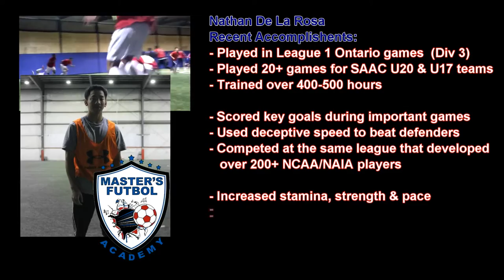2016 Nathan De La Rosa Profile - MFA Forward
Released in April 2016, the video highlights the talent of Nathan De La Rosa - Class of 2016.
Nathan is 5'8" and 150 lbs. This video captures some highlights of MFA Player #39/#11. Nathan has been playing in the SAAC league since 2013. SAAC is the best development league in Canada and which has developed over 200+ NCAA/ NAIA players. The league has featured many current and former canadian university players including Richie Laryea (U of Akron/Orlando Impact), Cyle Larin (UConn/Orlando Impact) and Kyle Bekker (Boston College/Montreal Impact) all first round MLS draft picks.
Nathan is a forward with Masters Futbol Academy graduating with the class of 2016.